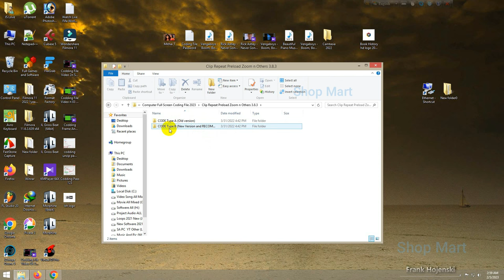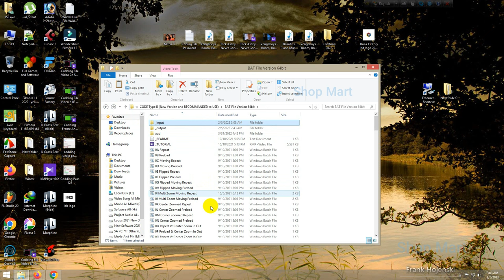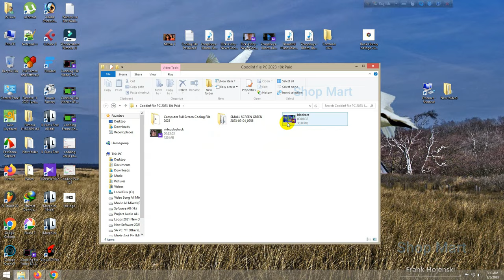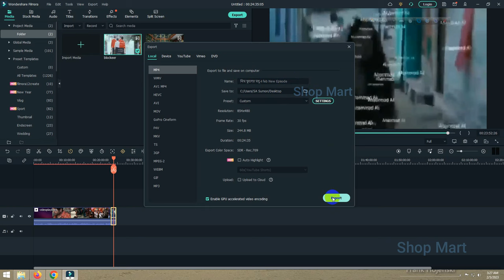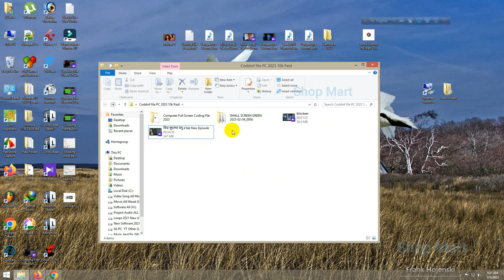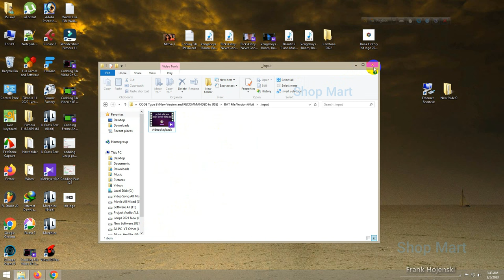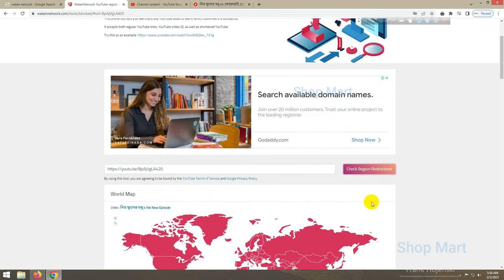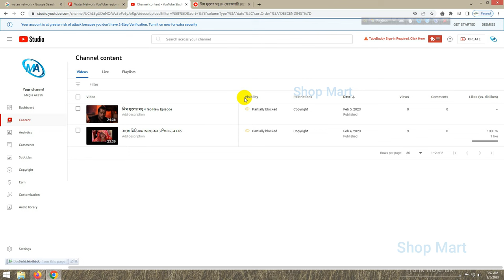HOW TO UPLOAD ANY TV SHOW WITHOUT COPYRIGHT 🔥 Full Course 100% Working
HOW TO UPLOAD ANY TV SHOW WITHOUT COPYRIGHT 🔥

how tohow to uploadhow to upload serial videohow to upload serial video without copyrightupload any copyright videoupload any copyright video without strikehow to codding moviehow to upload zee5 serial videocopy paste video on youtube and earn moneyserial upload without copyrighthow to upload serial on youtube without copyrighthow to upload tv show on youtubehow to upload tv serials without copyrighttv serial upload without copyright